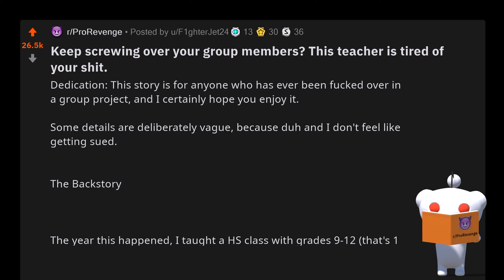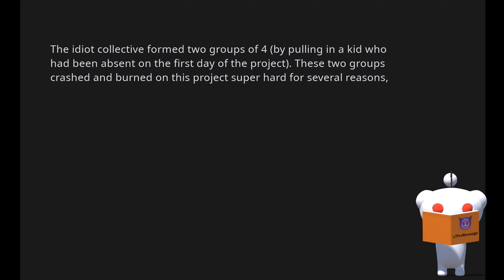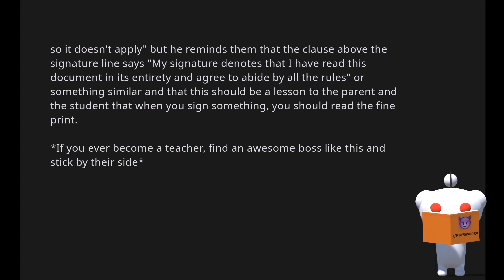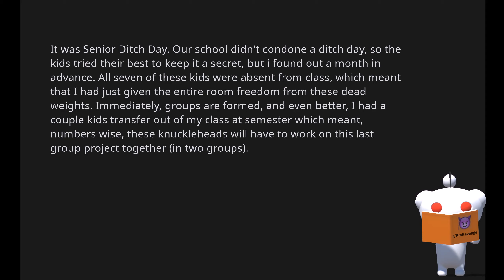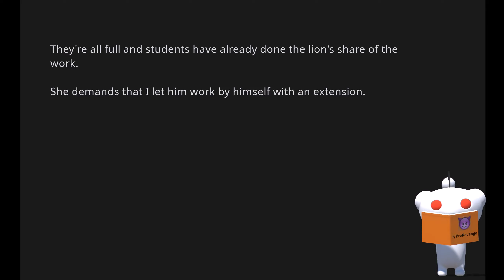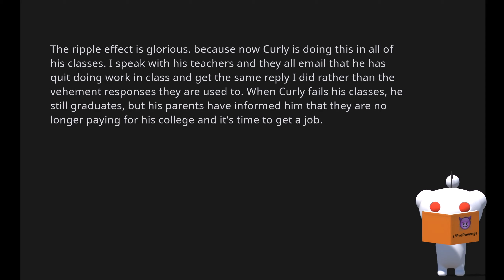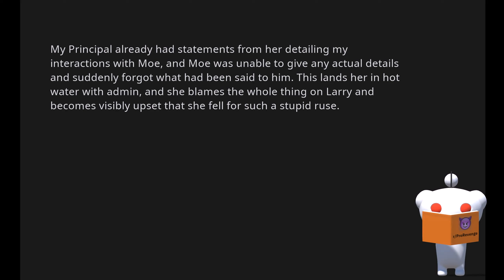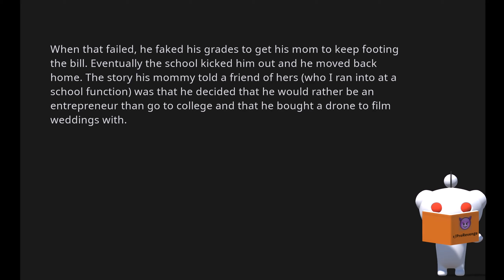The GREATEST revenge in ALL of REDDIT! - r/ProRevenge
A new interesting piece of reddit literature every day!

I post videos ranging from ProRevenge over AskReddit to completely unknown but interesting subreddits.

You can submit your own stories or give me feedback through the business mail on the channel!

By: F1ghterJet24